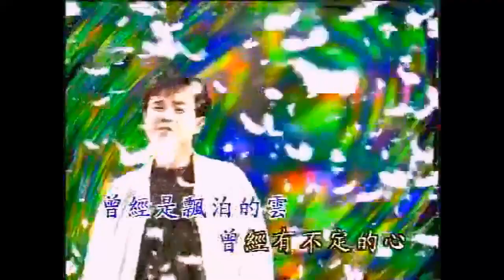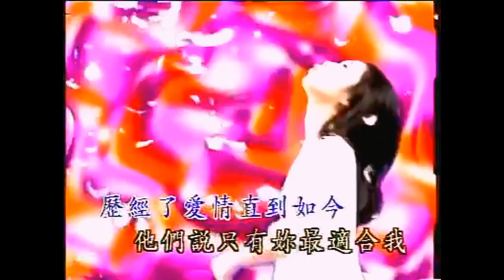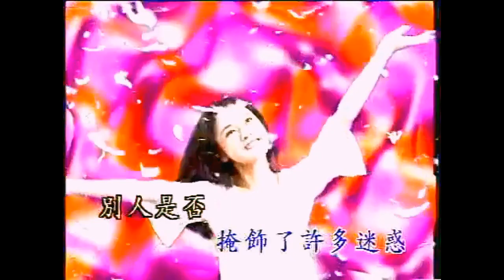陈良泉 - 新恋情（mp3音质）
1996年 戀戀東方夢2 專輯

“新戀情”
作詞：鄭華娟
作曲：鄭華娟
原唱：林慧萍

曾經是飄泊的雲
曾經有不定的心
歷經了愛情直到如今
他們說只有你最適合我
該生生世世一起度過

可是你的心情
從不對我訴說
你不知道我為何難過
平淡的相處掩飾了許多迷惑
別人是否會比你給我更多

或許你已經聽說 我新的戀情
你卻從來未曾要我說明
是不是你根本就不在乎我
我只是一直自做多情

我恨你還是面無表情
你說你每秒每分都想著我
我的愛與恨你卻不關心